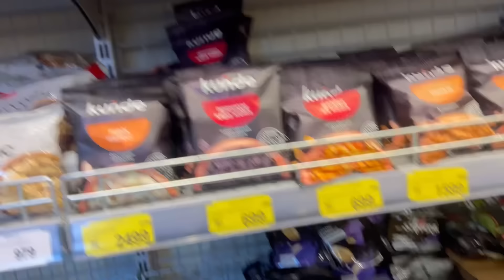Готовлюсь на работу/ Нужны заготовки/Очень много дел/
Лечебная музыка для снятия стресса,улучшение сна❤️